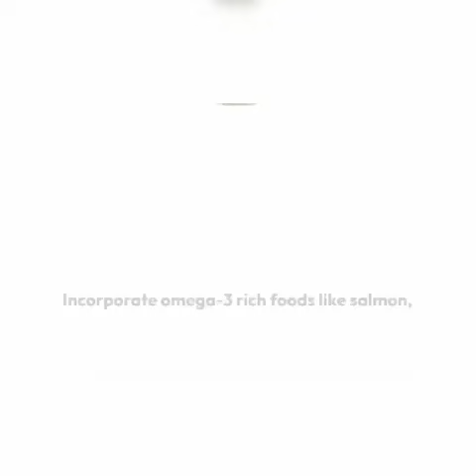Heart and kidney healthy Foods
In this informative video, we explore the  foods that promote heart and kidney health, helping you maintain optimal well-being. Learn about the importance of incorporating these nutrient-rich foods into your diet to support cardiovascular and renal function. From leafy greens packed with antioxidants to omega-3-rich fish, discover delicious and nutritious options that can benefit both your heart and kidneys. Watch now to empower yourself with knowledge and take proactive steps towards a healthier lifestyle.

Your Searcher:
Heart-healthy foods
Kidney-friendly
Foods for heart health
Renal diet tips
Heart-healthy recipes
Kidney-friendly meals
Foods to support heart health
Renal-friendly foods
Heart-healthy eating habits
Kidney disease diet recommendations
Kidney-friendly diet
heart failure and kidney disease
heart and kidney patient diet
kidney and heart healthy diet

My Audience search:
food for heart and kidney patients
heart and kidney failure
heart and kidney
best food for heart and kidney
food good for kidneys and heart
for kidney health food
heart and kidney connection
kidney and heart problems
foods good for kidney and heart
kidney ke liye healthy food
how to keep your heart and kidney healthy
food good for the heart and kidney
kidney and heart healthy foods